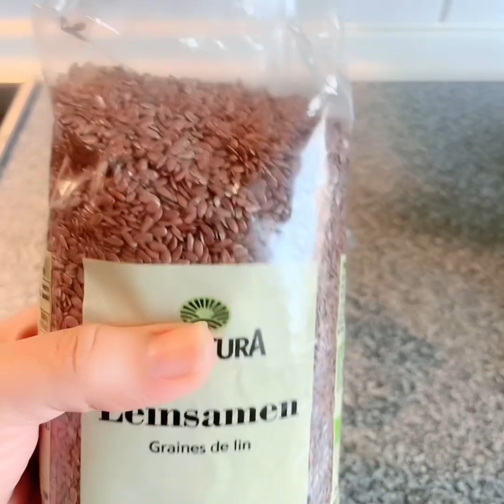Botox/ Anti-aging Face Mask! Winter may be Skin karay Glow! Just Mix ☝️two things it’s work rapidly